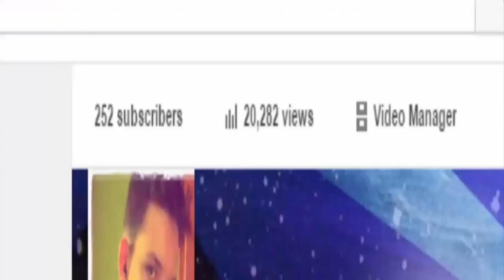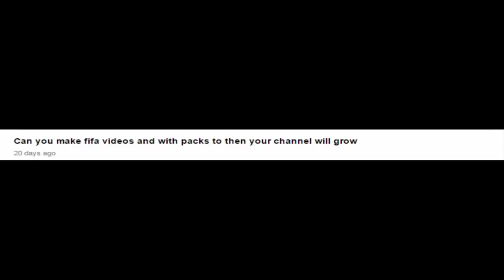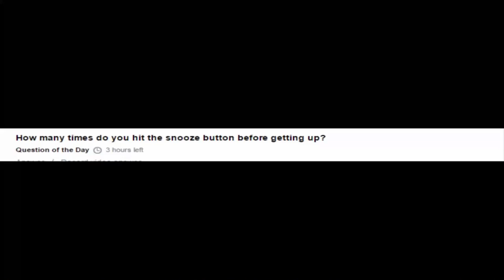Q&A FRIDAY - DROP THE BASS!!